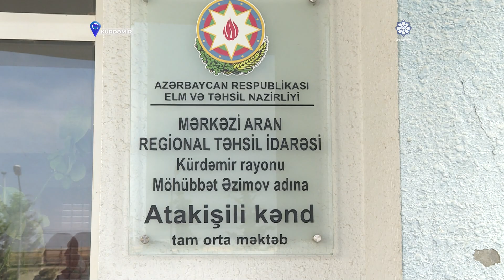Kürdəmirin 7 məktəbində şagirdlər arasında qızılca xəstəliyi aşkarlanıb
Son günlər Kürdəmirin rayon mərkəzi də daxil olmaqla kənd məktəbliləri arasında qızılca xəstəliyi qeydə alınıb. Vəziyyətlə əlaqədar olaraq bir neçə məktəbin şagirdləri xəstəxana və ev şəraitində müalicə alır, bu səbəbdən də bəzi şagirdlər məktəbə gəlmir.

AZƏRTAC-ın bölgə müxbiri xəbər verir ki, Kürdəmir rayon Atakişili kənd məktəbinin direktorunun verdiyi məlumata görə son bir ayda məktəbin 7 şagirdində sözü gedən xəstəlik aşkar edildiyindən onların dərsə davamiyyəti dayanıb. Hazırda 7 şagirddən 3-ü sağalaraq dərslərinə davam edir.